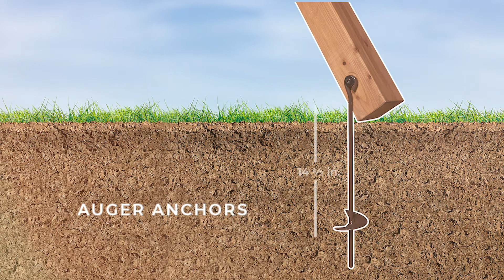Heavy Duty Durango Swing Set - Backyard Discovery